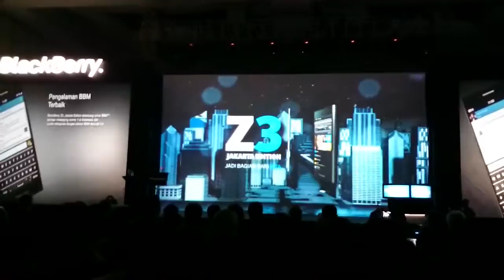Prosesi Peluncuran BlackBerry Z3 Jakarta Edition 2014